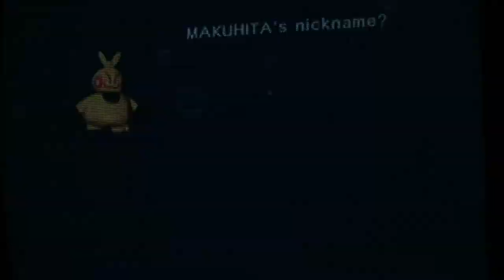Let's Play Pokemon Colosseum Part 31: I'm Not A Wurmple!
Do I look like a Wurmple to you?